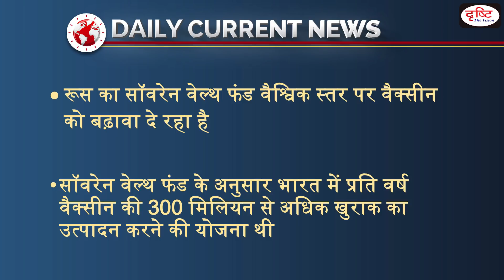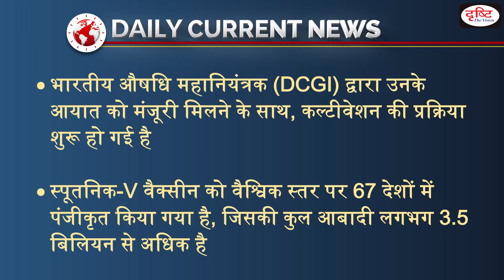Serum Institute of India (SII) will start production of Sputnik vaccine - Daily Current News